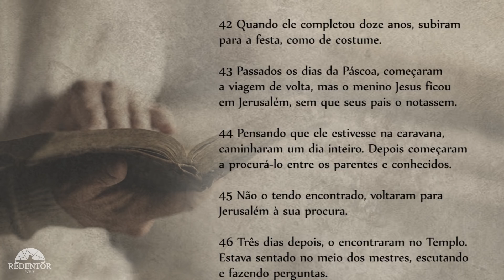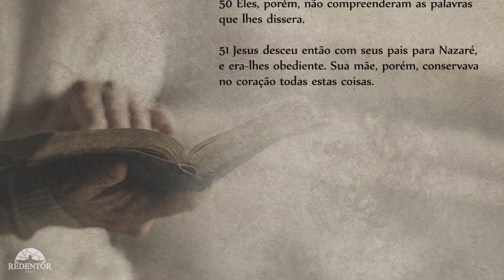Evangelho do Dia - 09/06/2018, com o Padre Rodrigo Vieira.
41Os pais de Jesus iam todos os anos a Jerusalém, para a festa da Páscoa. 42Quando ele completou doze anos, subiram para a festa, como de costume. 43Passados os dias da Páscoa, começaram a viagem de volta, mas o menino Jesus ficou em Jerusalém, sem que seus pais o notassem.

44Pensando que ele estivesse na caravana, caminharam um dia inteiro. Depois começaram a procurá-lo entre os parentes e conhecidos. 45Não o tendo encontrado, voltaram para Jerusalém à sua procura. 46Três dias depois, o encontraram no Templo. Estava sentado no meio dos mestres, escutando e fazendo perguntas.

47Todos os que ouviam o menino estavam maravilhados com sua inteligência e suas respostas. 48Ao vê-lo, seus pais ficaram muito admirados e sua mãe lhe disse: “Meu filho, por que agiste assim conosco? Olha que teu pai e eu estávamos, angustiados, à tua procura”. 49Jesus respondeu: “Por que me procuráveis? Não sabíeis que devo estar na casa de meu Pai?” 50Eles, porém, não compreenderam as palavras que lhes dissera. 51Jesus desceu então com seus pais para Nazaré, e era-lhes obediente. Sua mãe, porém, conservava no coração todas estas coisas.